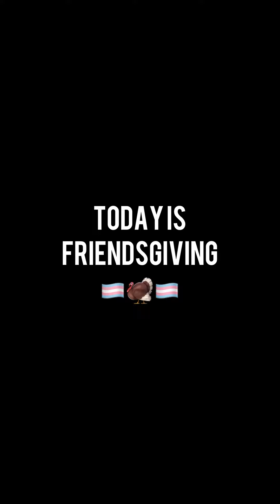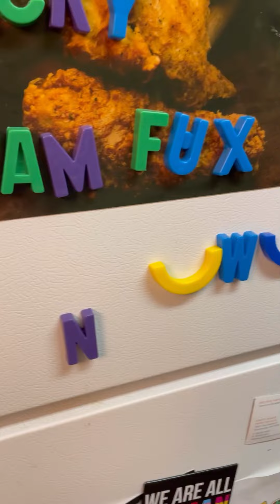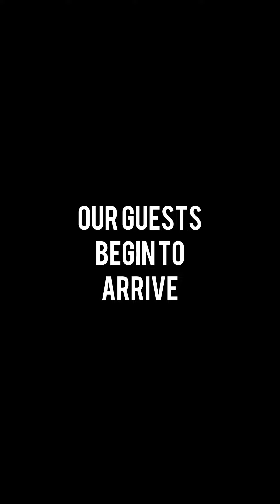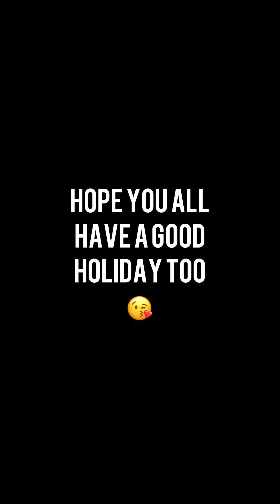🦃FRIENDSGIVING 2022🦃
Torkey